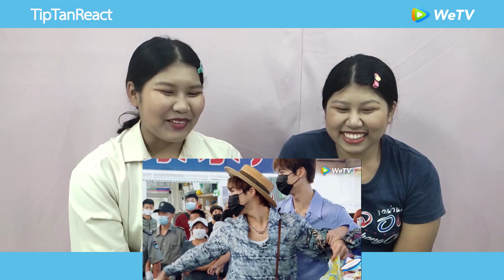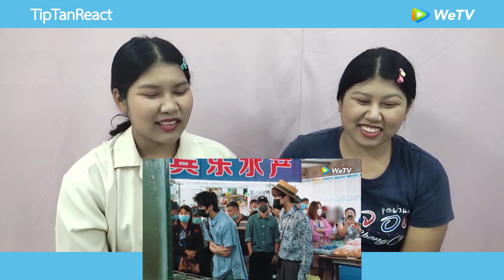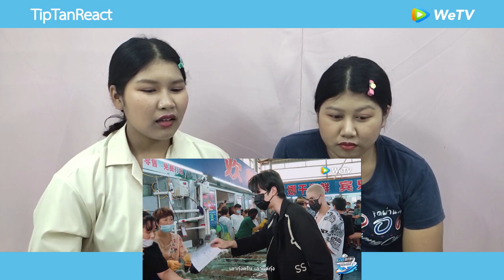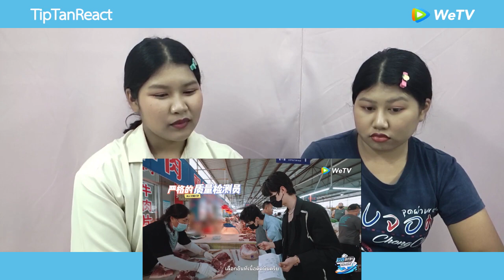TipTan Reaction INTO1 TO THE SEA EP. 1 - วาไรตี้ที่ถูกโยนลงทะเลกลับมาแล้วเปิดบ้านที่ต้องร้องว้าว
รีแอคชั่นรายการ ALL KINDS OF INTO1 TO THE SEA มาแบบงงๆแต่ก็ลงรีแอค วาไรตี้แรกของวงการเดินทางทั้ง 11 คนครั้งแรกกลับไปยังทะเลในฤดูร้อน

เนื้อหาไม่เกิน 70% ดูเนื้อหาที่ถูกตัดออกได้ที่ WETV